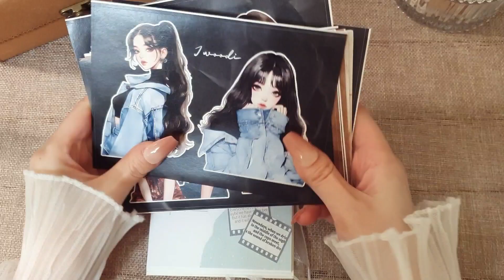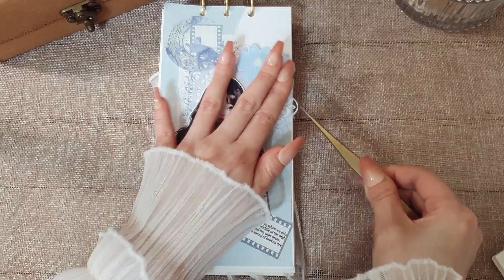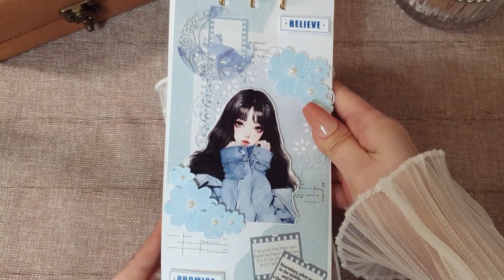핑크 보라 다음으로 좋아하는 색으로 다꾸하기 | 제이우디서포터즈 | 빈티지다꾸 | collage | scrapbooking | journal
다음주 신상 오픈 예정이오니 많은 관심 사랑 부탁드립니다💕💕